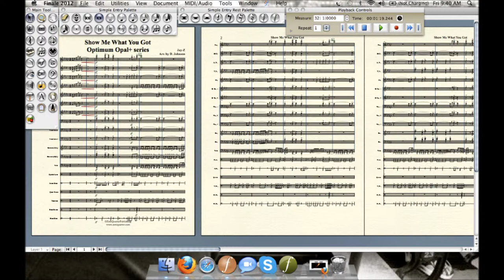ZeroQuarter.com "Show Me What You Got" marching band arrangement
arr. by D. Johnson